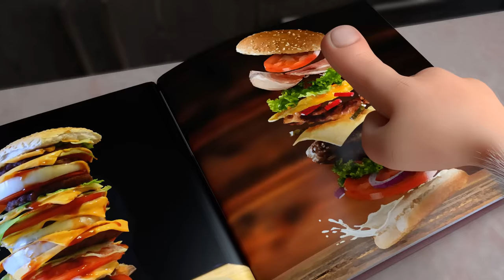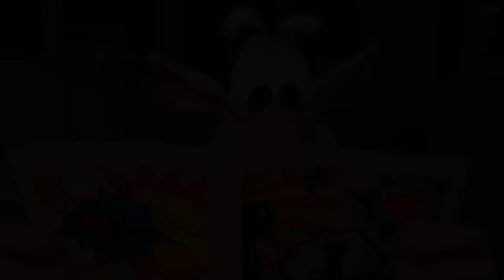BOOBA - FRUITS 🍍🍊🍎🍌🍋 EPISODE 60 - FUNNY CARTOONS FOR KIDS - BOOBA ToonsTV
Booba is quite thirsty and wants to make some juice out of fresh fruits!
⬇️⬇️Find out more about Booba⬇️⬇️
🎮 NEW GAME! Booba Candy Adventure ➡️